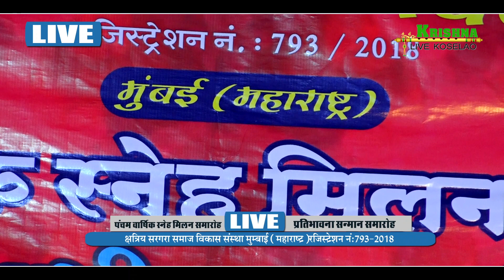क्षेत्रिय सरगरा समाज Mumbai सनेह मिलन समारोह 2020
Krishna live koselao